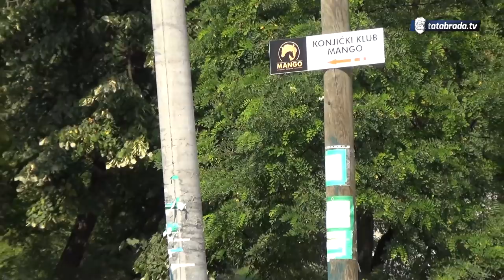Od svoje 13. godine radi sa konjima - Sa 18. otvorio svoj ranč - tatabrada.tv